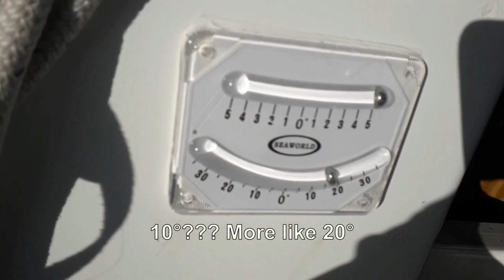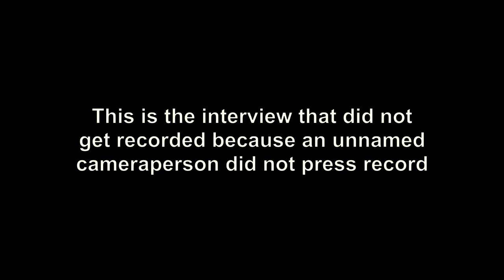What shall we do with the drunken sailor? - Winter Sailing - Ep. 112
Before we start on our winter projects, we decide to investigate to solve an annoying issue we have had for a few weeks. It turned out to be an expensive, simple but vital fix. After that we relax by supporting the RNLI by eating and drinking, and Gaynor has some very useful advice for sailors.

About us

Follow us

The 126ers - Gold Bug Island

Bird Creek - Bitters at the saloon

The 126ers - The Winds of Spring